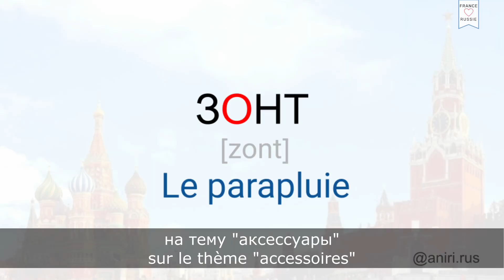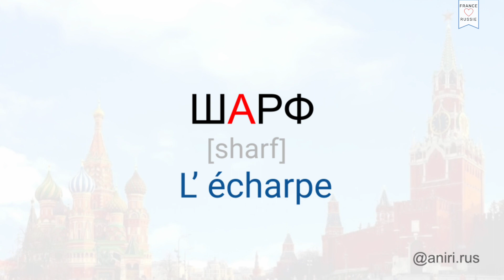On apprend de nouveaux mots russes. Vocabulaire au sujet des accessoires. Le russe facile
🎬Je vous conseille de regarder d'autres vidéos sur ma chaîne:

1) Grande interview : la vie de Charles à Moscou. Toute la vérité sur la Russie. Le russe facile !

4) Pourquoi j'aime la France et la langue française? Russe facile avec Irina. Apprendre le russe!

🇫🇷Salut à tous! 😊 Bienvenue! Je m'appelle Irina. J’enseigne le français et le russe. Ici je parle de la langue russe et de la culture russe, ainsi que je prouve que l'amitié entre la Russie et la France existe !

Cette chaîne est pour vous si:
-vous aimez la Russie/la France (autant que je les aime)
-vous voulez apprendre le russe ou le français
-vous voulez trouver des amis russes/français
-vous voulez trouver un prof de français/russe

Bienvenue! 😊🇫🇷❤️🇷🇺

🇷🇺Всем привет! 😊 Добро пожаловать на мой канал! Меня зовут Ирина, живу в Москве. Преподаю Французский и русский языки. Здесь я рассказываю о русском языке и о русской культуре, а также доказываю, что дружба между Россией и Францией действительно существует!

Этот канал для вас, если:
-вы любите Россию/Францию так же, как люблю их я;
-вы изучаете французский/русский языки;
-вы хотите найти русских или французских друзей;

Pour apprendre les mots russes, voici quelques conseils pratiques :

Commencez par les mots les plus courants : Apprenez les mots de base qui sont couramment utilisés dans la langue russe. Cela comprend les salutations, les mots pour les membres de la famille, les chiffres, les couleurs, les aliments, etc. Ces mots vous seront utiles dans la vie quotidienne et vous aideront à construire un vocabulaire de base.

Utilisez des flashcards : Les flashcards sont un outil efficace pour apprendre de nouveaux mots. Écrivez le mot russe sur un côté de la carte et sa traduction ou une image représentant le mot de l'autre côté. Passez en revue les flashcards régulièrement pour renforcer votre mémorisation.

Créez des listes de vocabulaire thématiques : Organisez vos mots russes par thèmes, tels que les animaux, les vêtements, les activités, etc. Cela facilitera l'apprentissage et vous aidera à mieux retenir les mots associés à un sujet spécifique.

Utilisez des applications mobiles et des sites web : Il existe de nombreuses applications mobiles et des sites web dédiés à l'apprentissage du russe qui proposent des exercices interactifs et des jeux pour vous aider à mémoriser les mots. Certaines applications populaires incluent Duolingo, Memrise et Quizlet.

Lisez des textes en russe : Lire des textes en russe, tels que des articles, des histoires courtes ou des livres adaptés à votre niveau, vous permettra d'entrer en contact avec de nouveaux mots et d'améliorer votre compréhension globale de la langue. Utilisez un dictionnaire pour rechercher les mots que vous ne connaissez pas.

Utilisez des techniques de mnémotechnique : Les techniques mnémotechniques sont des astuces pour faciliter la mémorisation. Associez de nouveaux mots russes à des images mentales, des histoires ou des rimes pour vous aider à vous en souvenir plus facilement.

Pratiquez l'écoute et la répétition : Écoutez des enregistrements audio en russe, que ce soit des conversations, des chansons ou des podcasts, et répétez les mots à voix haute. Cela vous aidera à améliorer votre prononciation et votre capacité à reconnaître les mots lorsque vous les entendez.

Utilisez les mots dans des phrases : Au lieu de simplement apprendre des mots individuellement, essayez de les utiliser dans des phrases. Cela vous permettra de comprendre comment les mots fonctionnent dans un contexte et d'améliorer votre capacité à former des phrases.

Pratiquez régulièrement : La pratique régulière est essentielle pour consolider votre vocabulaire russe. Essayez de réviser et de pratiquer les mots que vous avez appris quotidiennement ou plusieurs fois par semaine pour maintenir votre progression.

Rappelez-vous qu'il est important d'avoir de la patience et de la persévérance lors de l'apprentissage de nouveaux mots. La pratique constante et l'exposition régulière à la langue russe vous aideront à élargir votre vocabulaire avec le temps.